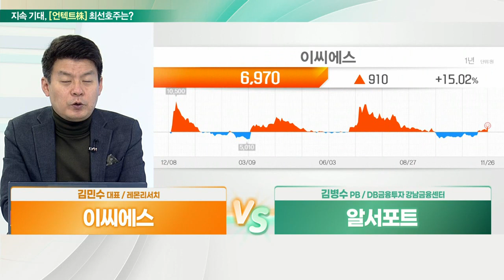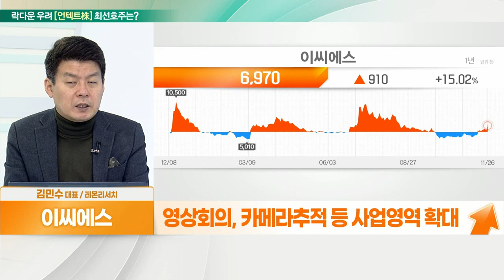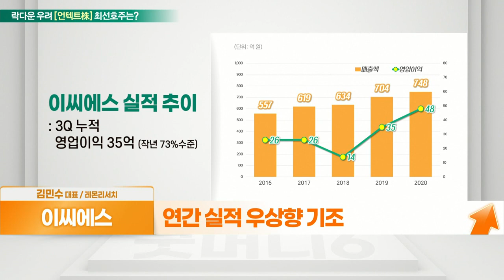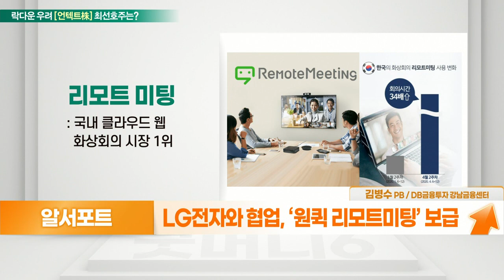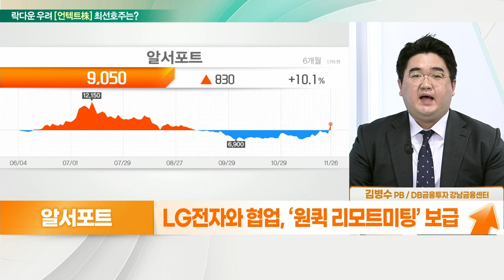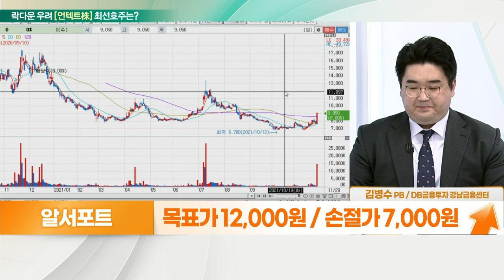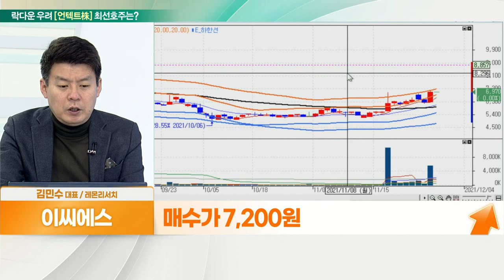이씨에스 VS 알서포트... 언택트株 부각_대안주를 찾아라 (20211129)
- 중기 성장 고려
- 컨택센터 사업 주력
- 영상회의, 카메라 추적 등 사업영역 확대
- 기업 비용 절감 위한 투자 진행
- 메타버스 환경 가능 영역 초점
- 연간 실적 우상향 기조

- ‘메타버스’ 도입하는 원격시스템 제공
- 원격 회의 시스템 개발 및 보급
- 올림플래닛 투자… 메타버스 제공 준비
- LG전자와 협업, ‘원퀵 리모트미팅’ 보급
- 위드 코로나 이후, 화상회의 분위기 지속